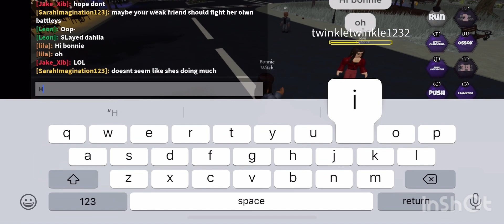Being toxic as Bonnie[ tvo the vampire origins